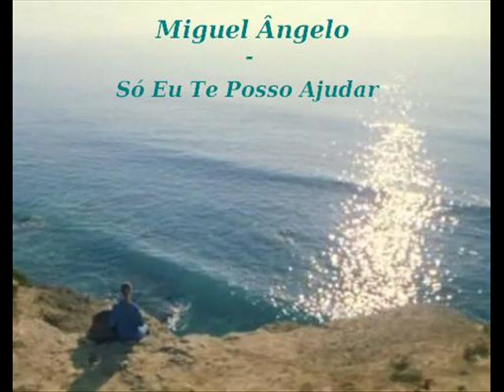Miguel Angelo - Só Eu Te Posso Ajudar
Musica do filme Zona J.